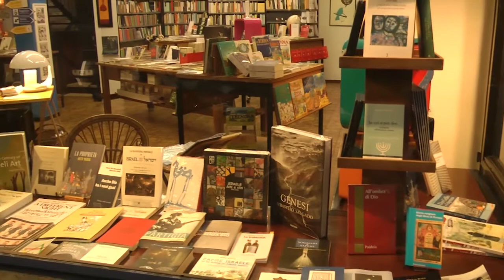LIBRERIA CLAUDIANA di TORINO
Video prodotto da Radio Beckwith Evangelica per Claudiana Editrice.

Capitolo 1.